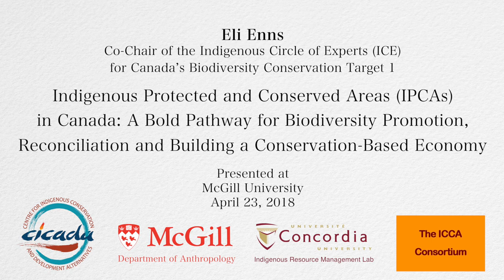Eli Enns - “Indigenous Protected and Conserved Areas (IPCAs) in Canada." April 23, 2018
Eli Enns, Co-Chair of the Indigenous Circle of Experts (ICE) for Canada’s biodiversity conservation Target 1, delivers the talk, “Indigenous Protected and Conserved Areas (IPCAs) in Canada: A Bold Pathway for Biodiversity Promotion, Reconciliation and Building a Conservation-Based Economy.” In this presentation, Eli shares his observations and insights into the Pathway to Canada Target 1 (a plan to meet Canada’s biodiversity goals and targets) and the recently completed ICE report, including a focused look at Indigenous Protected and Conserved Areas (IPCAs) and what they stand to offer Canada and the world. Eli complements these insights with a story about Canada’s oldest IPCA, The Tla-o-qui-aht Meares Island Tribal Park in Clayoquot Sound.